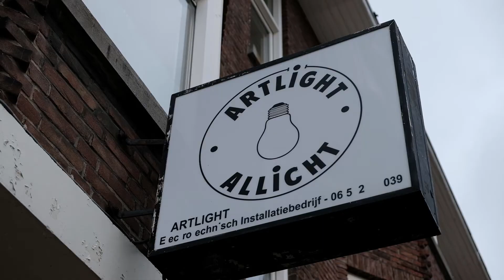LEO VAN DIJK ARTLIGHT